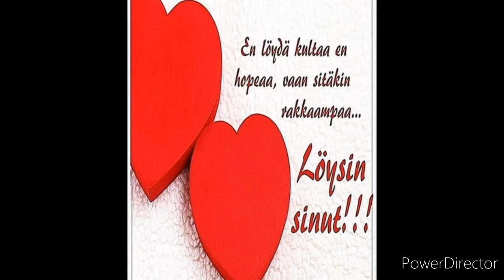Raineri-Someron-Vain Tämä Yö